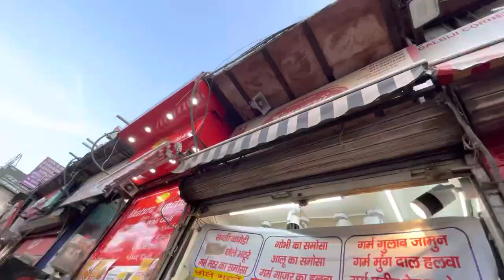First time in Indigo || 16hours Travel || Halat kharab ho gya